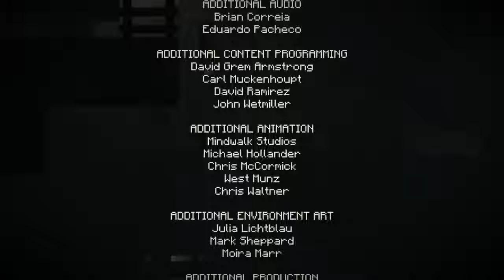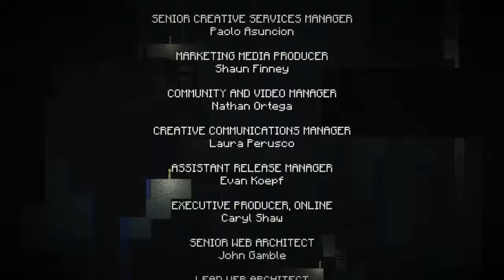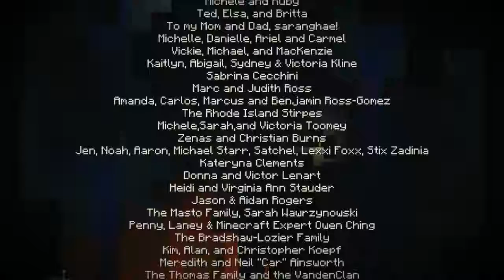Minecraft Story Mode Livestream Part 3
Minecraft: Story Mode is an ongoing episodic point-and-click graphic adventure video game that was based on the survival video game Minecraft, with the first episode released worldwide in October 2015 for Microsoft Windows, OS X, PlayStation 3, PlayStation 4, PlayStation Vita, Wii U, Xbox 360, Xbox One, Android, and iOS, with subsequent episodes each following a month or two afterwards.
The game was being developed by Telltale Games, in association with Mojang, the original developer of Minecraft.

The game follows the episodic format that Telltale used for its titles The Walking Dead, The Wolf Among Us, Tales from the Borderlands and Game of Thrones, where player choices and actions have significant effects on later story elements, as well as the opportunity to tell a story in the otherwise open ended nature of Minecraft. The game centers around a new character, named Jesse, as they and their allies attempt to save their world -- Watch live